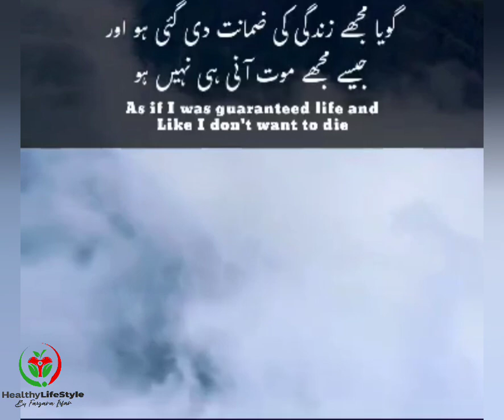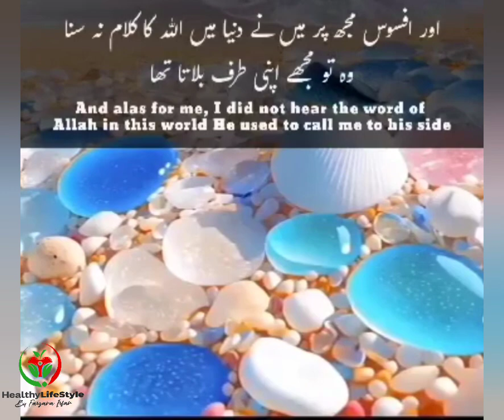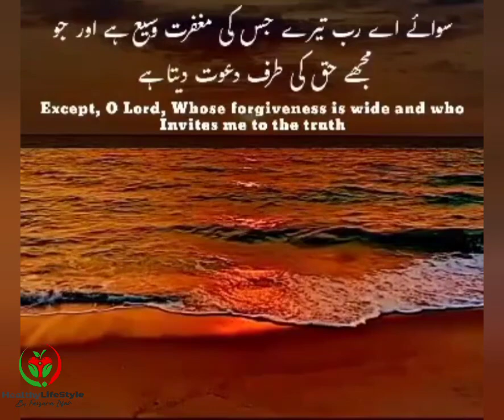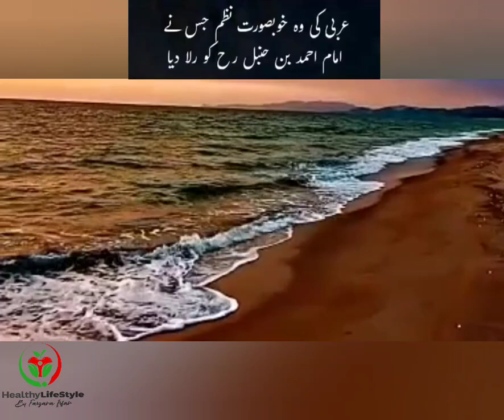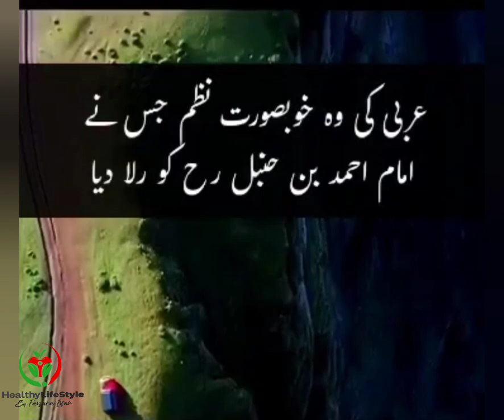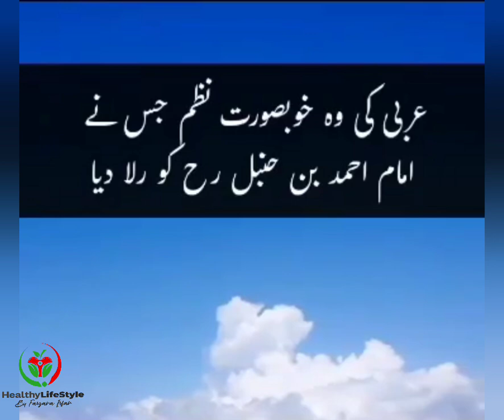Poetry which makes Imam Ahmad Bin Hanbal ( Shaikh ul Islam) cry in urdu & English